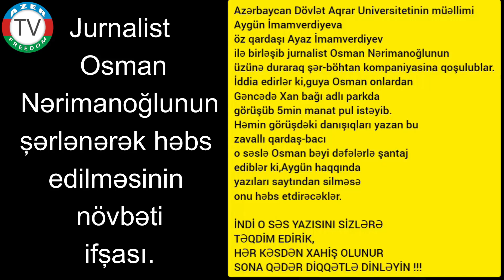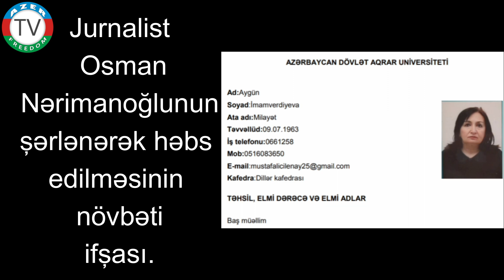Jurnalist Osman Nərimanoğlunun şərlənərək həbs edilməsinin növbəti ifşası. 19.9.23.